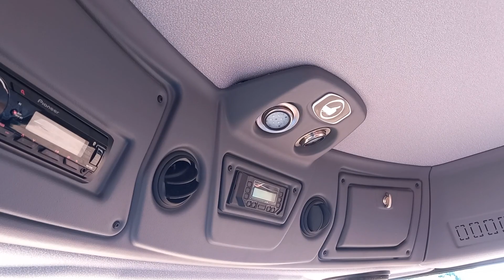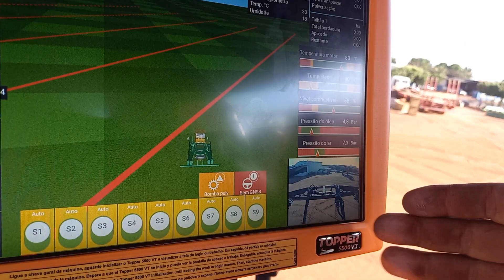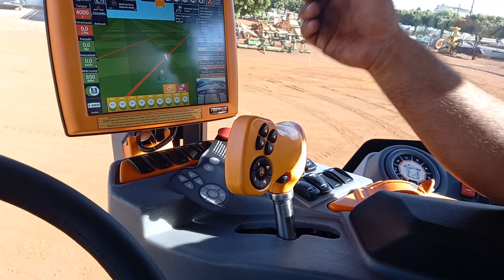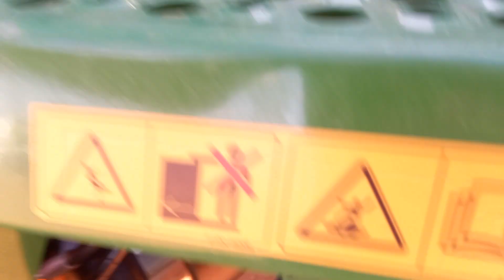Imperador 4000 Stara - vale a pena ?